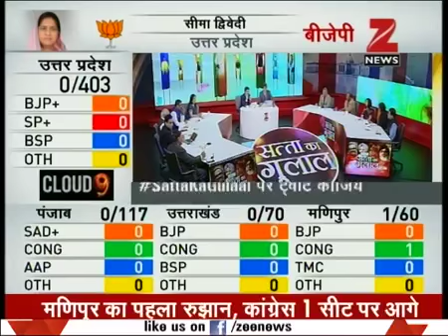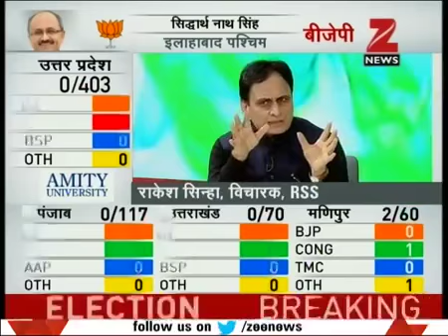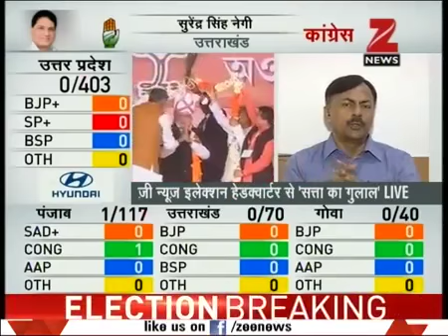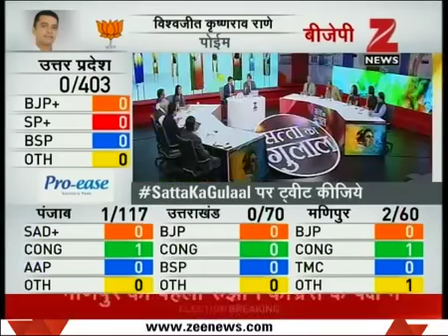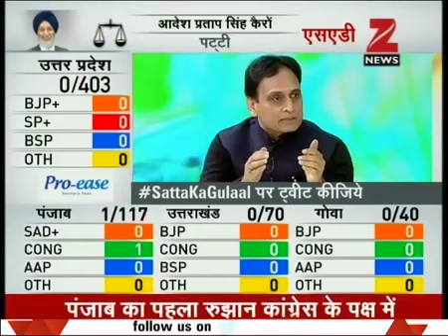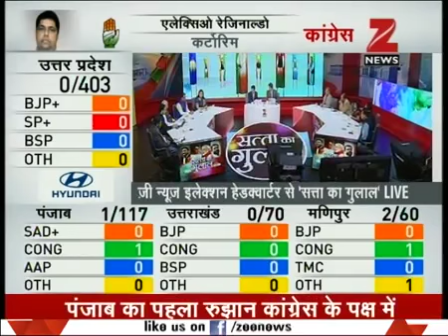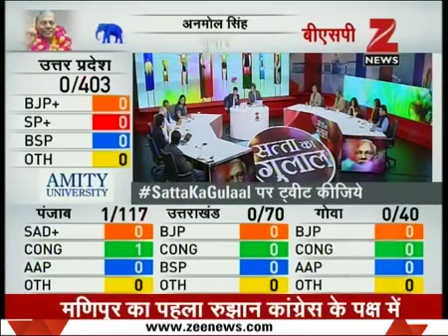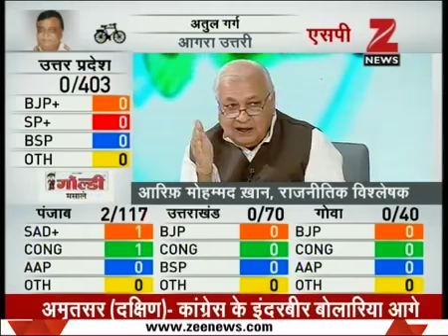Watch Discussion On Assembly Election Results 2017